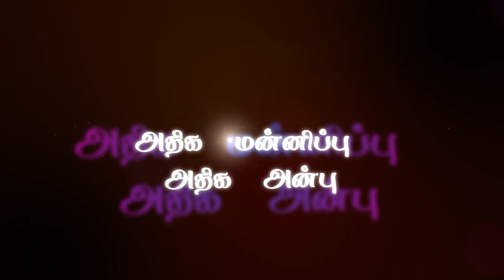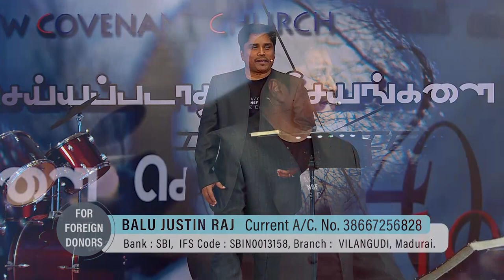" அதிக மன்னிப்பு அதிக அன்பு" (HD) July 16th 2020 Today's Promise with Bro.D.Jestin (DD2155)